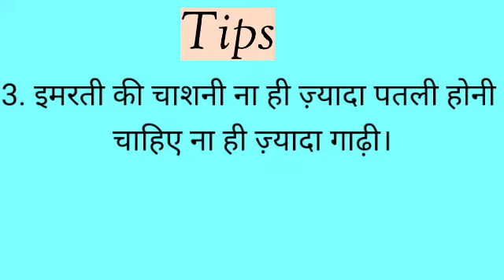हलवाई के जैसी स्वादिष्ट क्रिस्पी इमरती घर पर ही बनाने का ये है तरीका।